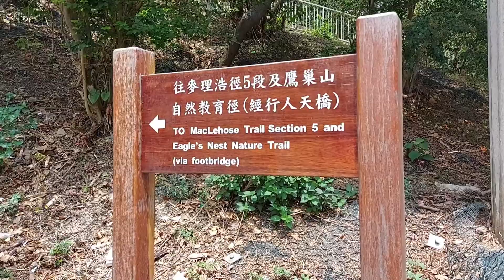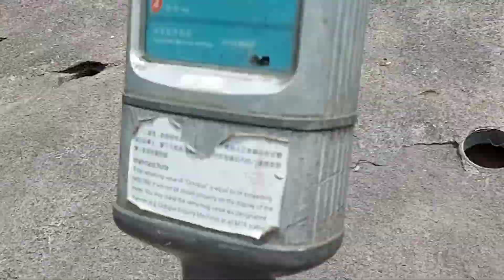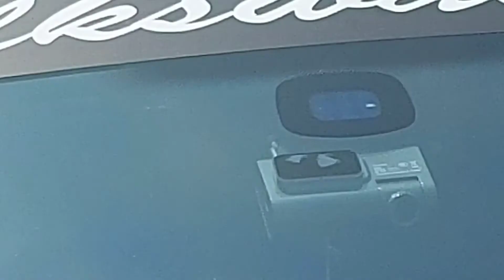MONKEY MOUNTAIN HONG KONG